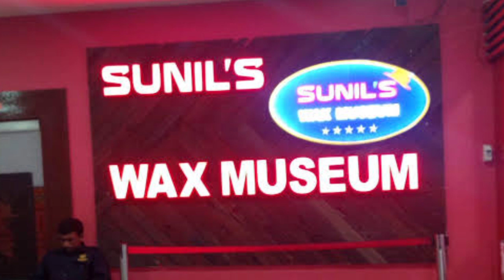Lonavala Tourism (2020) Top Places to Visit :- Maharashtra Top Hill Station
Popular hill station close to Pune and Mumbai, Lonavla is the place to be during monsoons. With lots of waterfalls, lakes and hills around, Lonavala is frequented by all sorts of people, especially hikers and trekkers.

Lonavala, being a part of the Sahyadri hills, offers an alluring and bewitching experience of nature's most gifted region. Surrounded by dense forests, waterfalls, dam alongside lakes, Lonavala is a must-visit if you admire nature and want a gateway to having a soulful weekend or a good trip. Also, visit Khandala and Rajmachi on the way to Lonavala. The tourist destination has many attractions to its name, BhajaCaves, BushiDam, KarlaCaves, RajmachiFort, RyewoodLake, among others